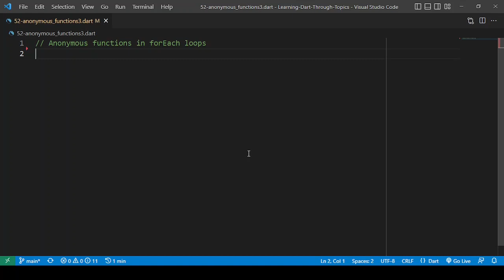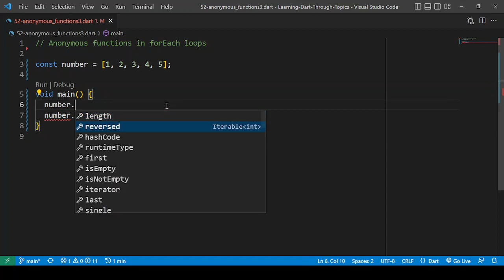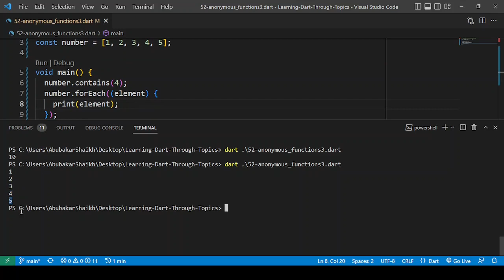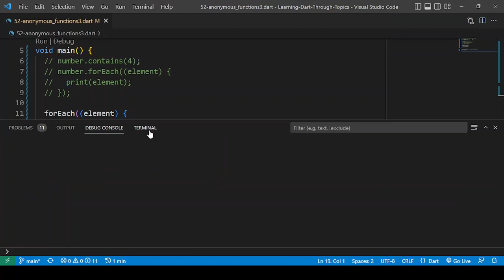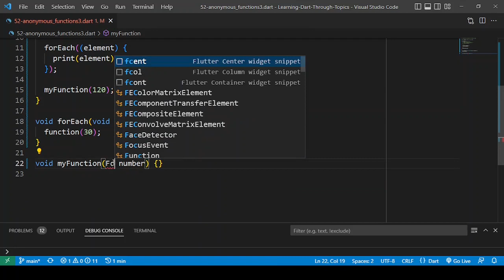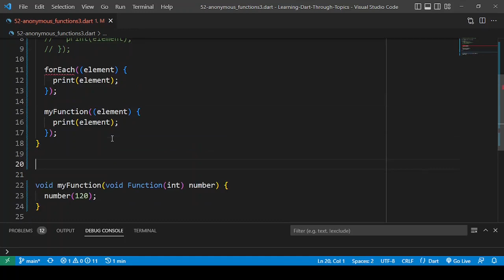Anonymous Function Part 3/4 In Dart? [#52] Tutorial In Hindi/Urdu (हिन्दी/اردو)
Anonymous Function Part 3/4  💪

In this video, are you gonna learn how to use Anonymous Function?

Please Watch the Video Till the End. For Better Understanding!